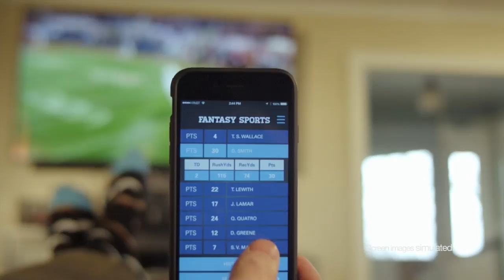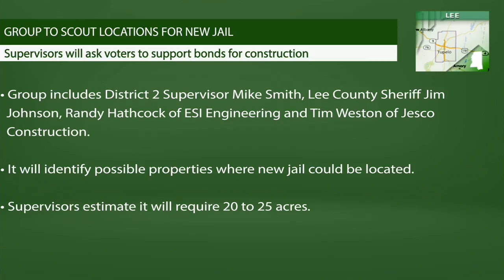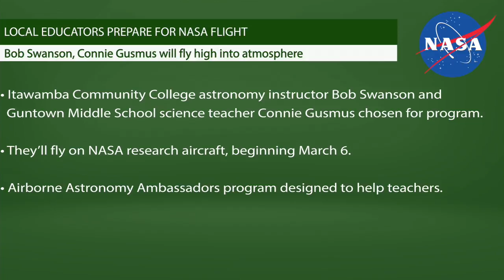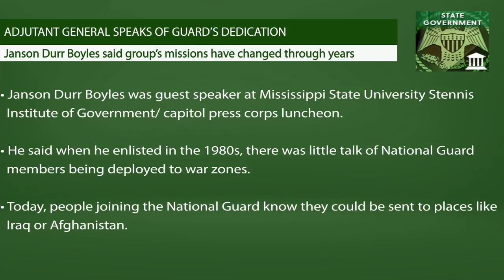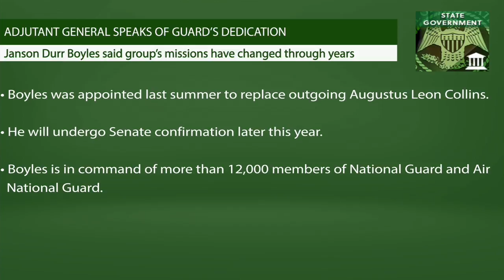Daily Journal Newsbreak: Tuesday, February 7, 2017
Today’s headlines include a possible new jail in Lee County, high-flying teachers, and the National Guard. And in sports, MSU’s women have moved up in the rankings.